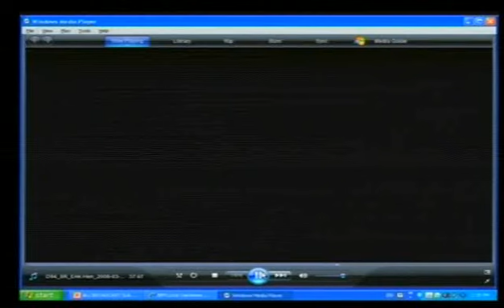Evidentiary Hearing in Case 002 | July 3, 2013 -- Part 3 (Khmer)